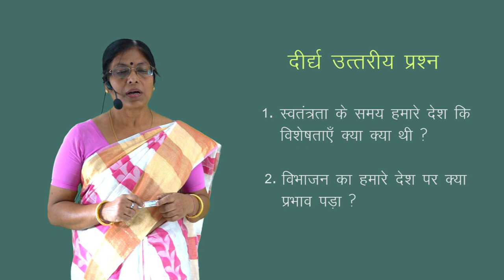CLASS 11th ECONOMICS | CHAPTER - INDIAN ECONOMICS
CLASS 11th ECONOMICS | CHAPTER - INDIAN ECONOMICS |  4